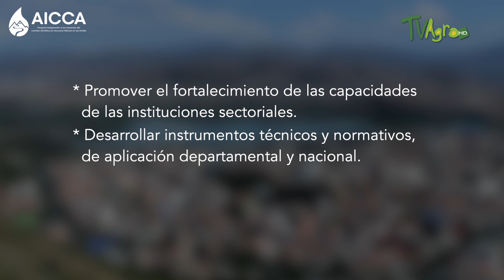AICCA Bolivia - TvAgro por Juan Gonzalo Angel Restrepo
El acelerado crecimiento poblacional (manifestado en los asentamientos en zonas de riesgo), la gestión inadecuada de los residuos sólidos, la falta de limpieza de los sistemas de drenaje pluvial y el aumento de la intensidad de la lluvia, hacen de Bolivia uno de los países más vulnerables a inundaciones y deslizamientos en Latinoamérica.  El proyecto de AICCA Bolivia, se centra en incluir criterios de cambio climático en las políticas nacionales del sector de agua potable y saneamiento básico; además de promover medidas de adaptación al CC como la forestación y el reaprovechamiento del agua de lluvia.